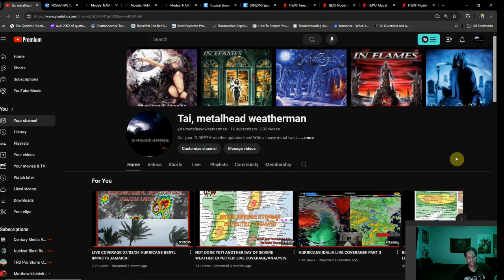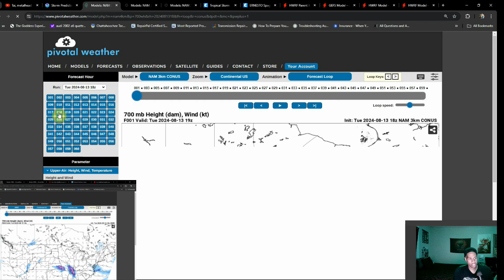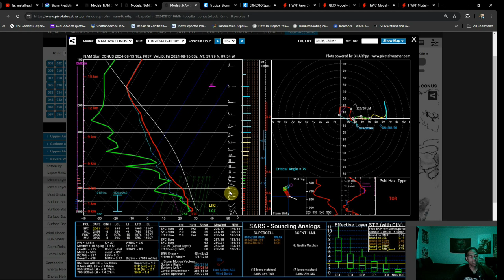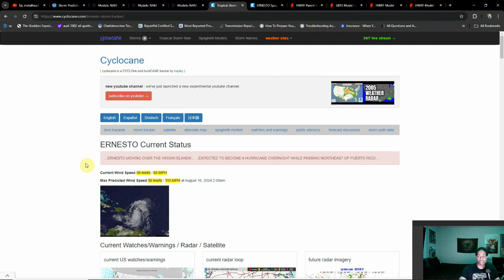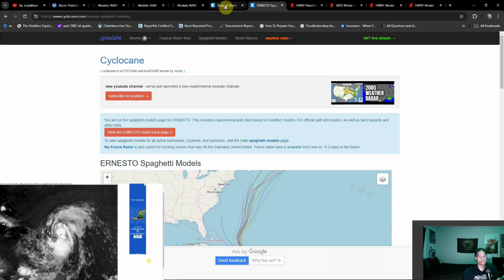Severe Threat Rising This Week, Ernesto To Become A Hurricane! Major Hurricane Landfall Possible?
Sorry for the super late upload! Editing this one was a struggle(not that I'm good editor to begin with... Anyways, anticipate severe weather this week as all hazards could be possible Wednesday, Thursday, and potentially further beyond. Also we're keeping tabs on soon to be Hurricane Ernesto!